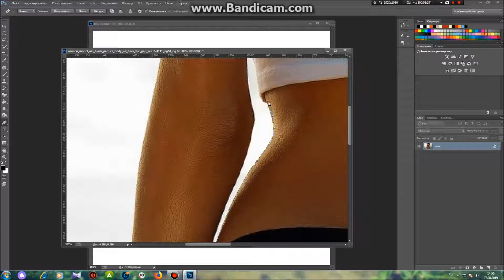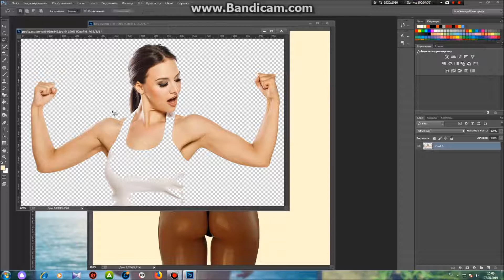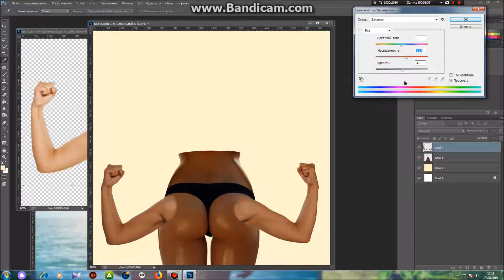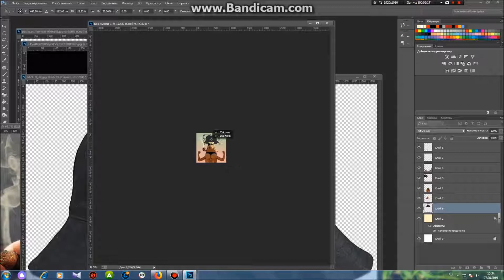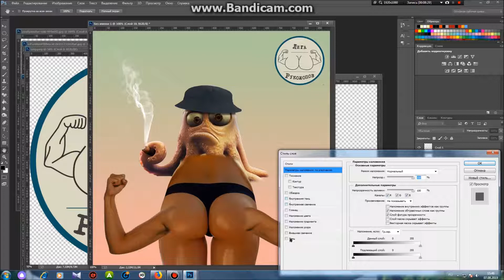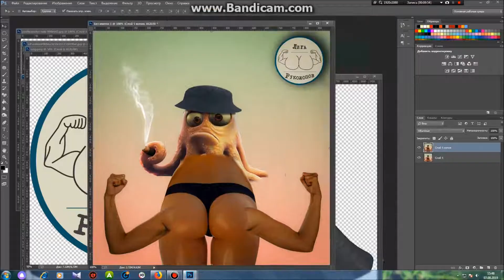Фотошоп.Вот как на самом деле выглядят РУКОЖОПЫ.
Фотошоп как всегда творит чудеса...